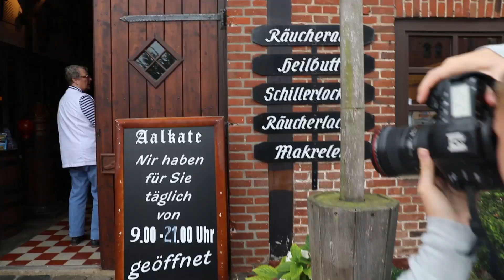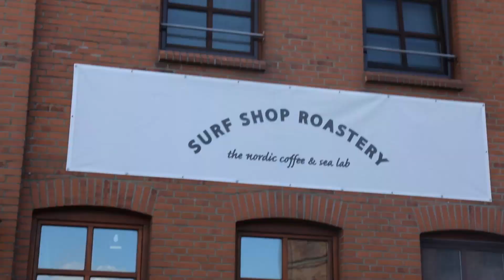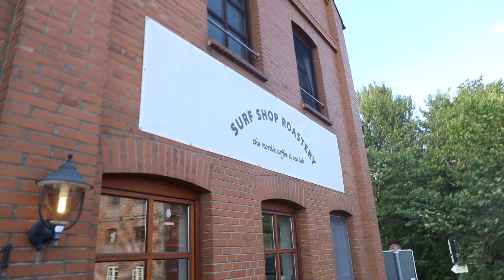KITESURFEN AUF FEHMARN!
TAG 593

EQUIPMENT:
Kamera 1 - Canon D5
Kamera 2 - Canon M6